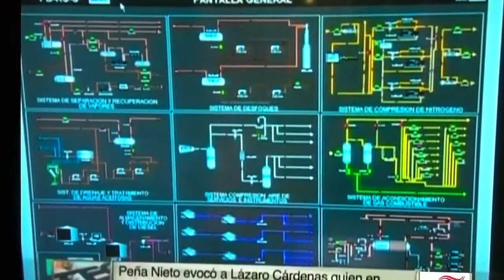Los priístas y su presidente Peña ofenden la memoria de Cár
Manipulan la histórica figura del presidente Cárdenas para traicionar a la Patria mexicana ofreciendo la renta petrolera propiedad de México a empresas privadas extranjeras y nacionales